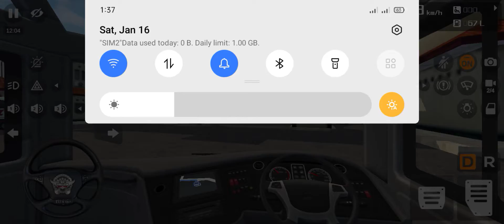free mode bus drive in Indonesia